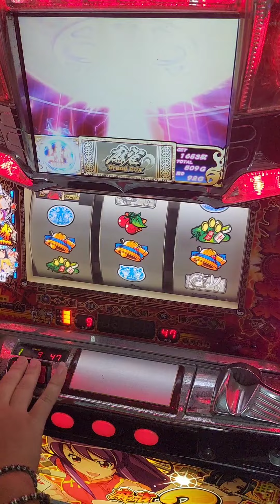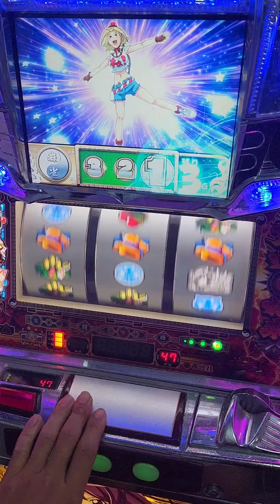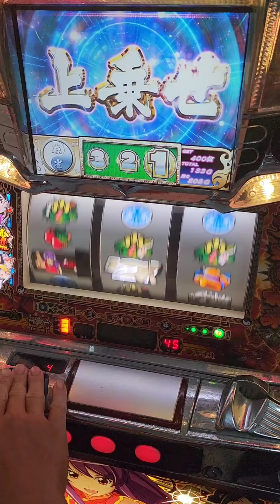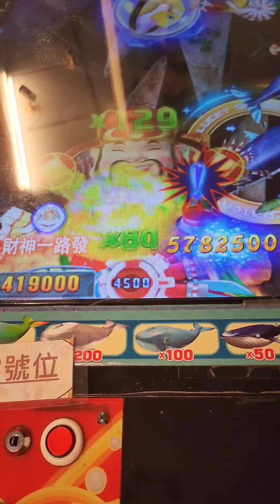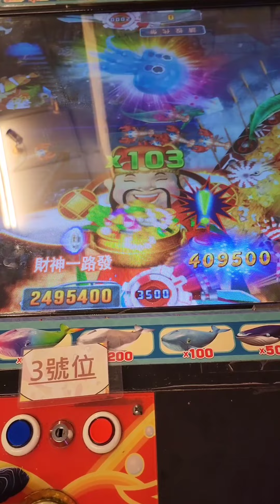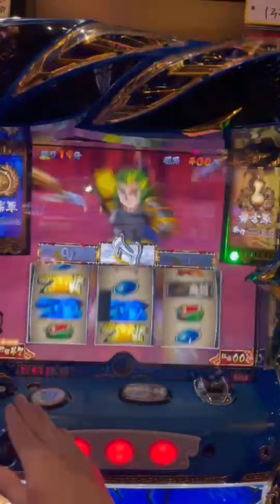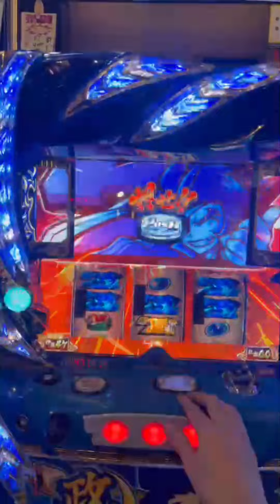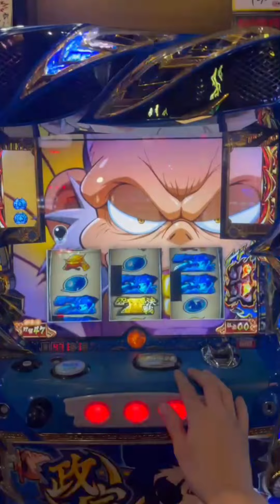志氣Slot日誌 麻雀物語2 財神一路發 政宗2 合輯演出分享!!